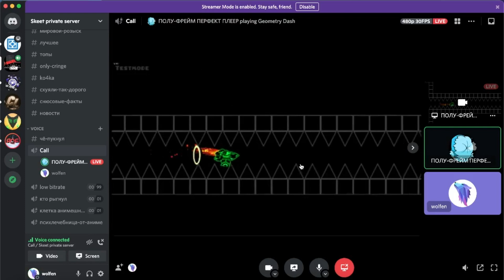wolken slit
Trying to get better at spam (i just realized ship is spam based gamemode in 95% levels and decided to fix it).
Last spam clip is 10x harder than 53-95.